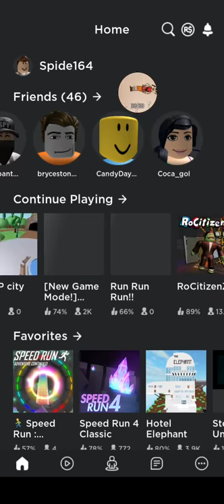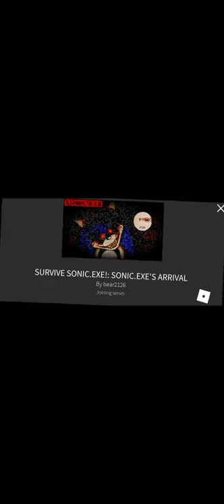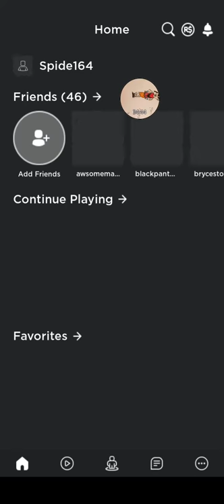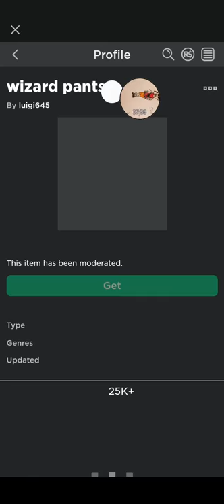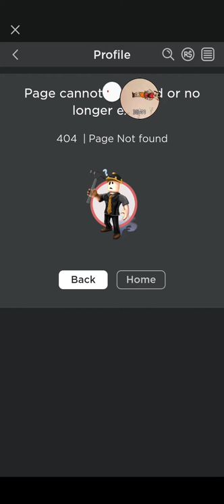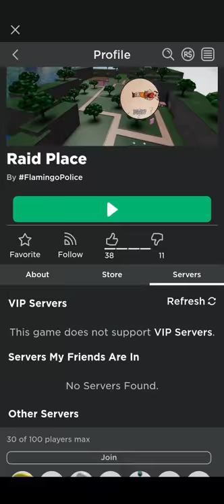October 27, 2019